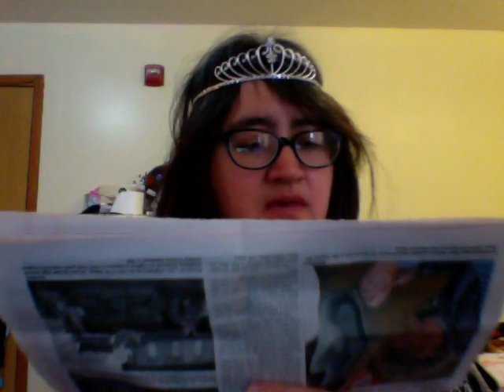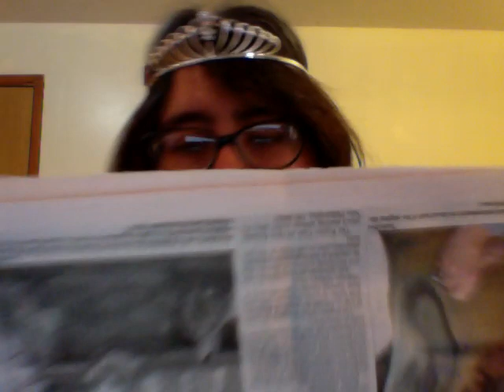rockets chrismas bolivar